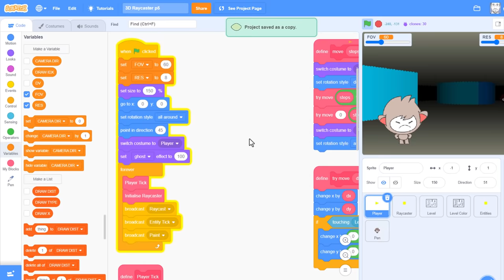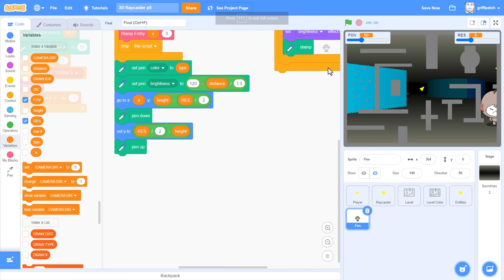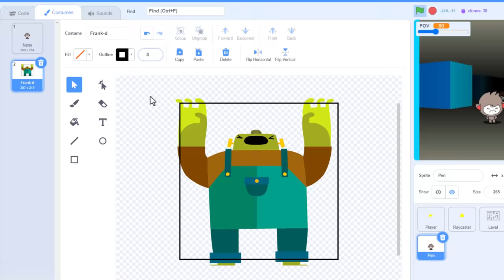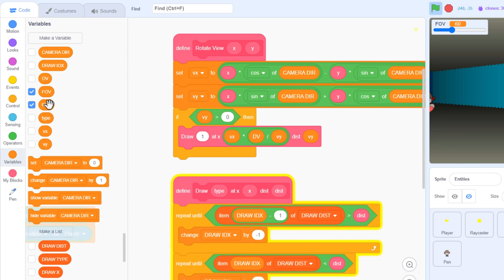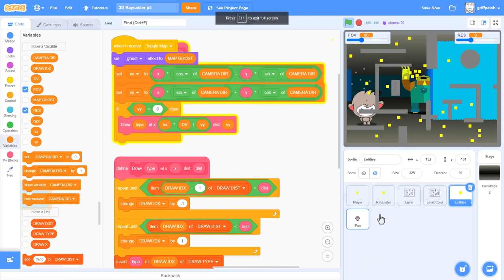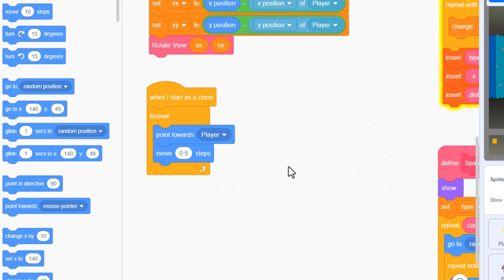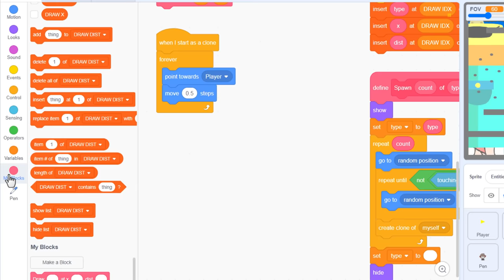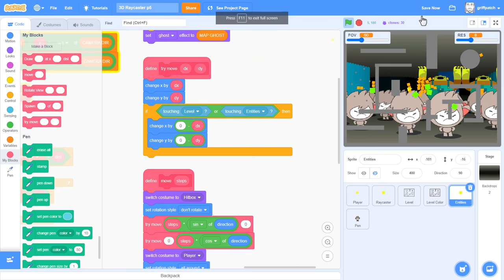Collectables & Enemies that Chase | E5. Crazy Fun Raycasting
How to add irresistible collectables & Enemies that chase after the player.
This Scratch tutorial on coding a 3D raycaster game is getting so much fun!
We cover enemy wall collisions, and also stop them from walking on top of each other. We add a star collection counter and prepare the ground for a game over screen... Perhaps you guys can take it from here?

Don't forget to submit your projects to the studio linked below by commenting the project URL in the studio comments.

My tutorials are for all budding game & software developers using Code Blocks. Scratch On guys!

Video Chapters
0:00 Intro
0:48 Shadow Under Nano
1:39 Pen Length Bug
3:17 Wall Height
4:32 New Entity Types
7:11 Full Screen Map View
9:35 Entity Sizes and Colours
11:38 Enemy Movement, Chasing the Player
13:08 Enemy to wall collisions
14:46 Personally Boundaries
16:05 Sticky Entities
17:29 Player Health
19:32 Collectables
23:13 Collectables Counter
24:27 Outro